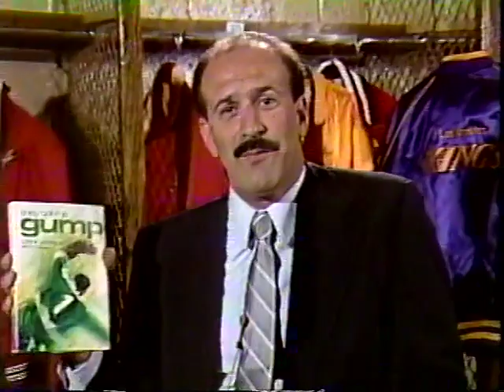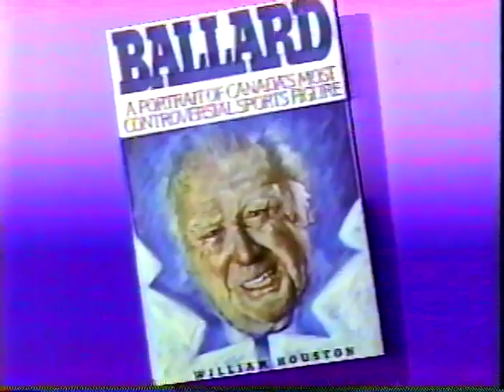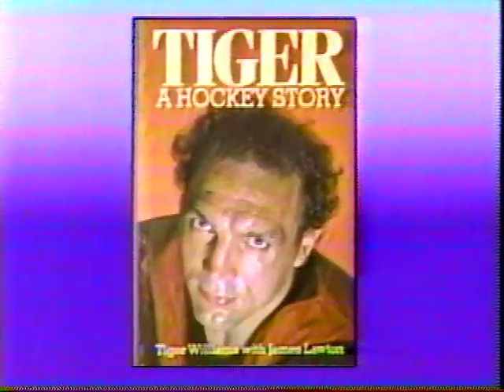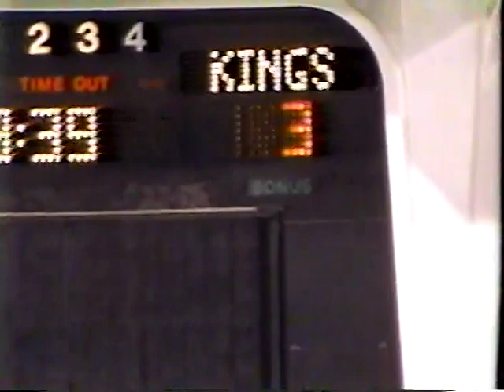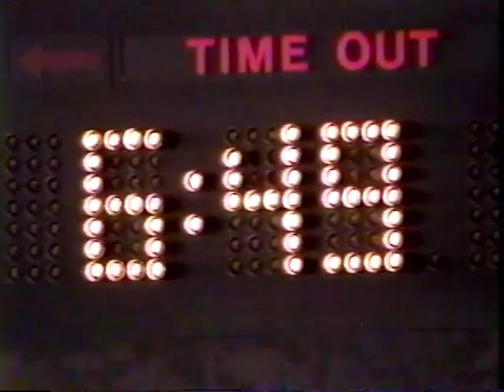October 29, 1985 Los Angeles Kings @ New York Islanders Full Game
Kings and isles 85-86